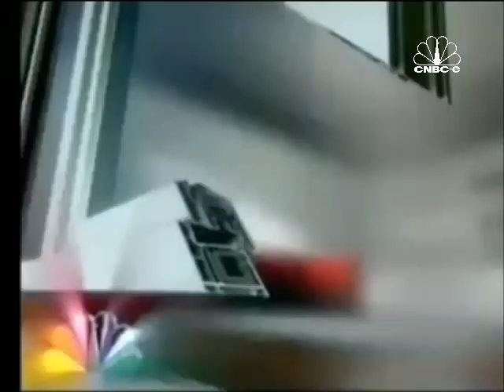CNBC-e Reklam Kuşağı (01.01.2010)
-Reklam Jeneriği (1)
-Şölen Nutymax
-Arçelik (Halil Ergün)
-BP Ultimate
-Tivi Bitti Şimdi Digi
-Turkcell (Tosun ve Damat)
-Maximum Kart
-Lassa - Impetus Revo
-Reklam Jeneriği (2)